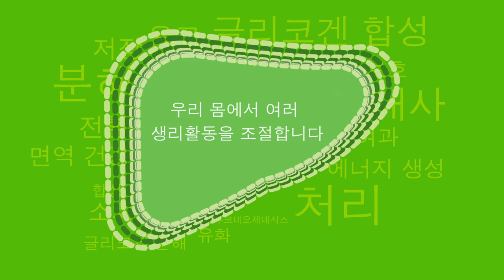간 건강 케어하고 활력을 채워주는 - 헤파실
스트레스와 불규칙한 생활패턴,
잘못된 식습관 등으로 지친 간

우리 몸 속 필터 역할을 하는
소중한 간을 지키는 방법은?

밀크씨슬추출물은 물론
브로콜리, 녹차, 올리브 추출물 등
간 건강에 탁월한 요소들을 모아모아 만든
유사나 ‘헤파실’을 만나보세요💚